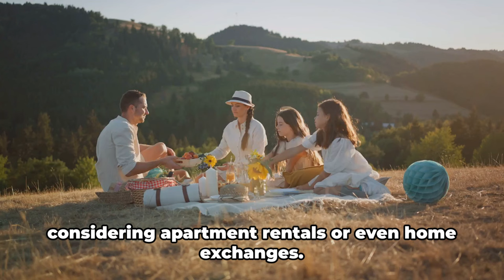Thrifty Family Travels: Budget-Friendly Adventures with Kids!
Embark on budget-friendly adventures with your kids and family with these savvy travel tips! Discover how to explore new destinations without breaking the bank, from finding affordable accommodations to enjoying budget-friendly activities. Follow along as we show you how to create unforgettable memories without sacrificing quality. Let's make family travel dreams a reality, one wallet-friendly journey at a time!

OUTLINE:
00:00:00
Introduction - The Dream of Budget-Friendly Family Travel
00:00:27
Step 1 - Planning and Research
00:01:50
Step 2 - Setting a Budget
00:02:50
Step 3 - Saving Money on Accommodation
00:03:44
Step 4 - Saving Money on Food and Entertainment
00:05:07
Conclusion - The Reality of Budget-Friendly Family Travel

Budget Travel for Families